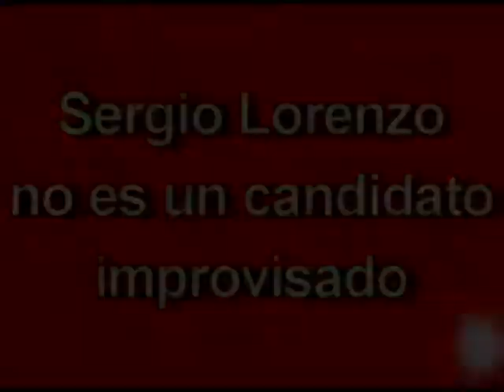Sergio Lorenzo no es un Candidato Improvisado